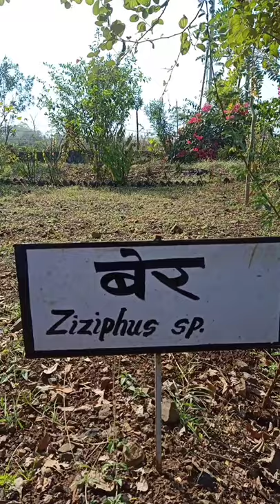बेर (Ziziphus mauritiana) Family: Rhamnaceae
बेर (वानस्पतिक नाम : Ziziphus mauritiana) फल का एक प्रकार हैं।
कच्चे फल हरे रंग के होते हैं। पकने पर थोड़ा लाल या लाल-हरे रंग के हो जाते हैं।
 यह एक बहुवर्षीय व बहुउपयोगी फलदार पेड़ है जिसमें फलों के अतिरिक्त पेड़ के अन्य भागों का भी आर्थिक महत्व है। शुष्क क्षेत्रों में बार-बार अकाल की स्थिति से निपटने के लिए भी बेर की बागवानी अति उपयोगी सिद्ध हो सकती है।